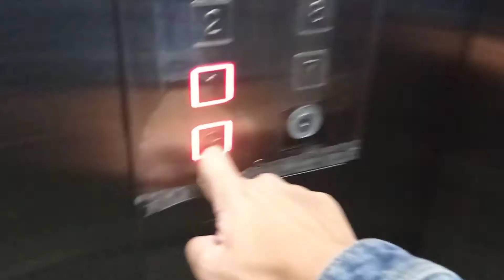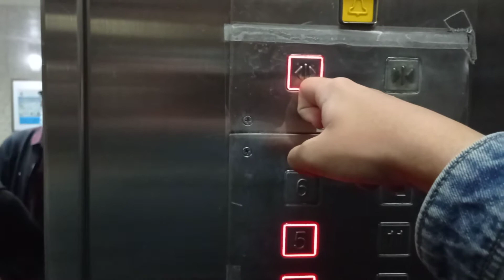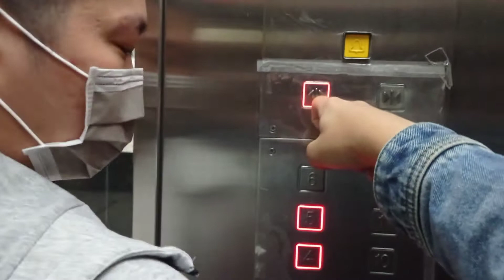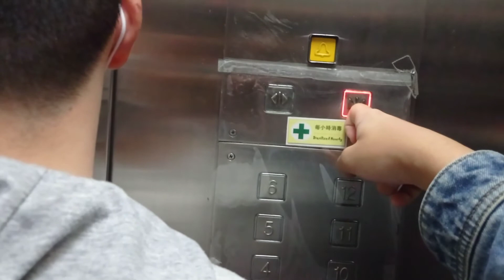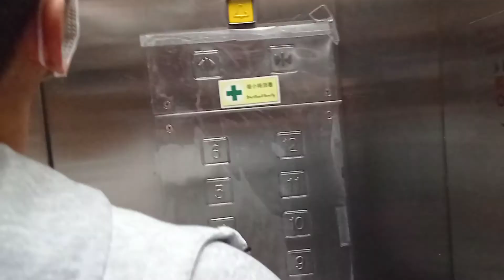觀塘駱駝漆大廈三座安力升降機（只限往下）